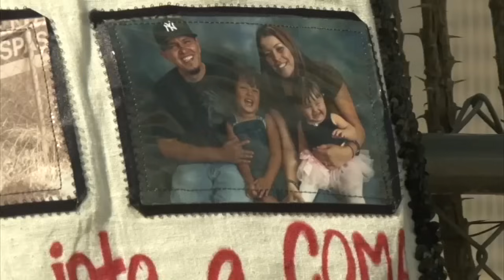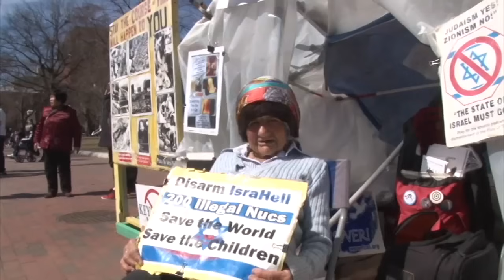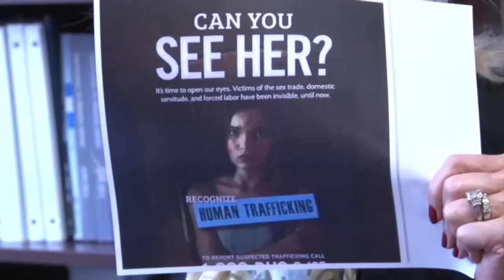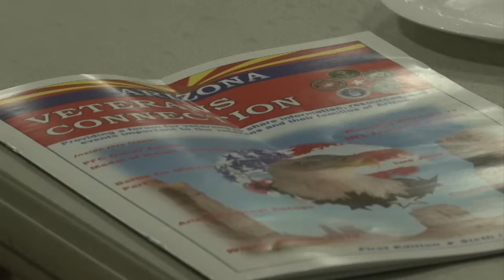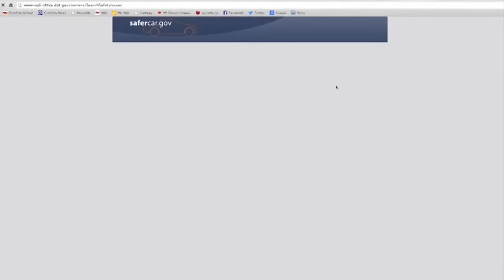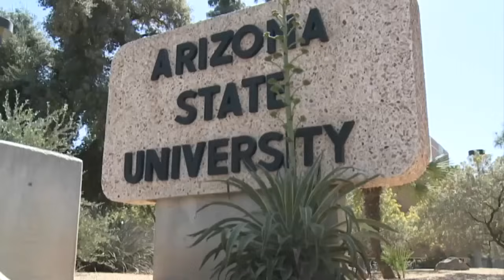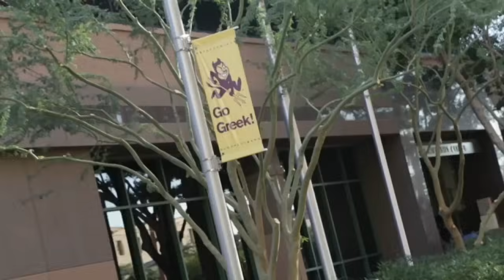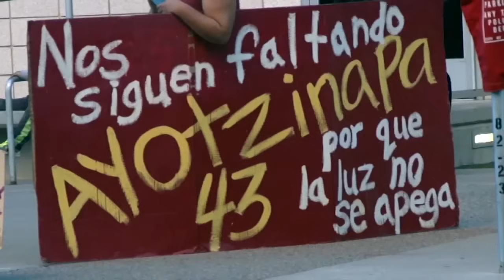Cronkite News en Español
Cronkite NewsWatch en Español focuses on the proposed act called “Grow America” in which used car dealerships and car rental businesses will be obligated to let consumers know if a vehicle being purchased has been part of a recall effort.  Plus, we look at the issue of “T Visas” given to victims of human and sexual trafficking and the difficulties victims face when applying for one.  Cronkite’s research shows only 10% of T Visas available on a yearly basis are distributed. And, how the newly instated budget cuts from Governor Doug Ducey will affect the three state universities.

Cronkite NewsWatch en Español se enfoca en la propuesta ley llamada “Crecer America” bajo la cual concesionarios de autos usados serán responsables de notificar a un comprador si el auto en cuestión ha sido retirado por alguna parte defectuosa.  Además, vemos el tema de las  visas “T”, las cuales son otorgadas a víctimas del tráfico de humanos.  De acuerdo a las investigaciones hechas por nuestros periodistas, solo un 10 por ciento de las visas disponibles son distribuidas a las víctimas, mostrando lo difícil que es recibir dicha visa.  Y por último, vemos las ramificaciones para las tres universidades del estado dado los recortes al presupuesto del gobernador Doug Ducey.